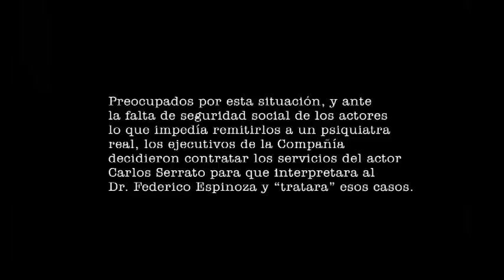Atrapados - La Serie - Carlos Serrato se prepara para interpretar a el 'Dr. Federico Espinoza'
Carlos Serrato interpreta el 'Dr. Federico Espinoza' para en su primera sesión "tratar" a Leonardo Acosta quien no ha dejado del todo el personaje de 'Germán Hincapié'.